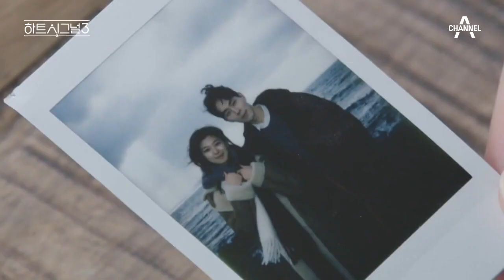인우에게 마음을 털어놓는 가흔! 모든 순간이 좋았던 '우리의 추억' | 러브라인 추리게임 하트시그널 3 14 회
내가 너무 늦은 건 아닐까?
가흔이는 인우에게 고민을 털어놓고..

러브라인 추리게임 하트시그널 시즌3